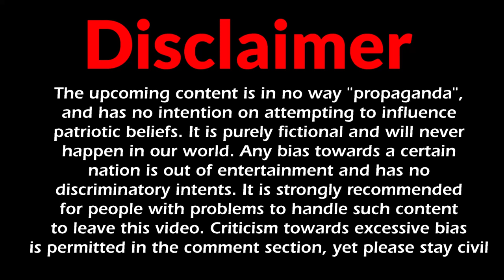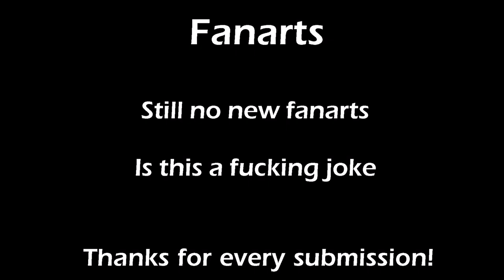LA RÉVOLUTION: 04# | Alternate First World War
PROGRAMS USED:
Paint.Net